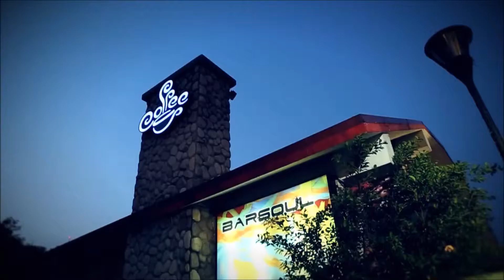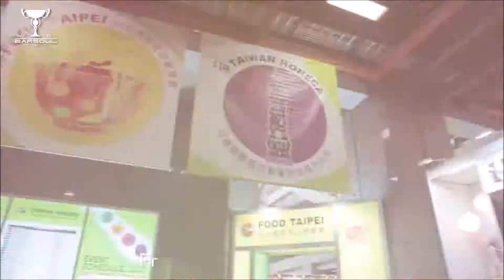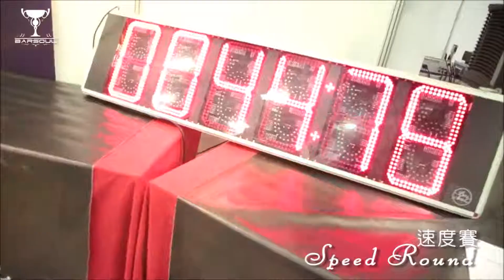關於BARSOUL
BARSOUL精彩的調酒藝術推廣文化，藉由部門間的豐富多元活動持續的為台灣調酒藝術文化盡一份心力
營運部--hide out lounge bar之實體營運餐酒館，
            推廣正面酒業文化藝術並傳遞熱情
表演部--用花式調酒表演的藝術與力量，傳遞調酒的歡樂
酒會部--客製化設計酒會現場/酒水整合/調酒師專業派遣，
            創造調酒瞬間藝術價值給與民眾
教學部--於酒吧實境授課，傳遞知識也傳遞正向的態度，
            走進校園/社會，建立有系統的藝術學程
培訓部--國內外轉職/在職進修培訓，擁有350坪空間機能，
           供住宿/交通/訓練/旅遊資訊
酒具部--平易近人為出發點，提供多樣化的選擇，
            間接提升台灣調酒在國際市場上的競爭力
比賽部--承辦/協辦/贊助所有國內外大小調酒賽事，
           持與推廣是我們堅持不變的原則
酒研部--在社群網站/實體店面探索有深度技術研究
            與專業知識交流分享的平台
行政部--策略合作/網管行銷/企劃開發